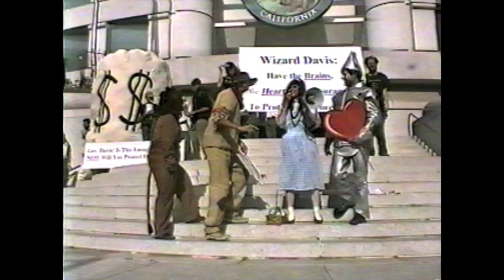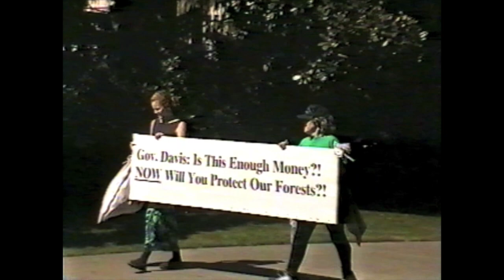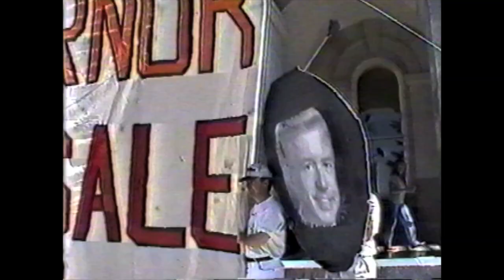Oz Will Save the Redwoods, Nov. 2000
Dorothy accosts CA governor Gray Davis, the Wizard, asking him to Save the Redwoods. The tin man, the scarecrow and the lion would like to give him a brain, a heart and strength to stand up to the lumber industry. They offer him $$. but he does not act. The wicked witch of the west, though, is conquered. The people will overpower him. A Mary Bull action. Filmed Nov. 3, 2000 in Sacramento.